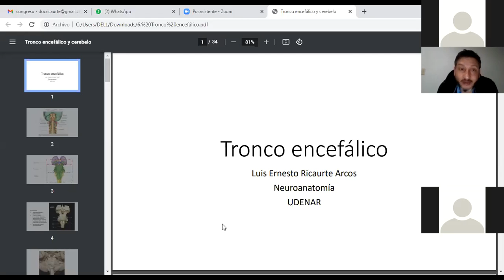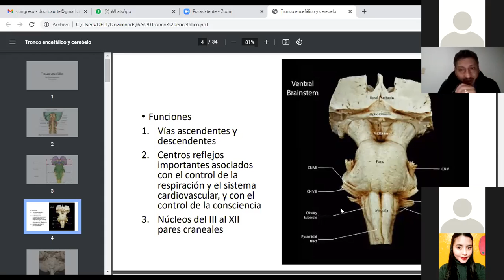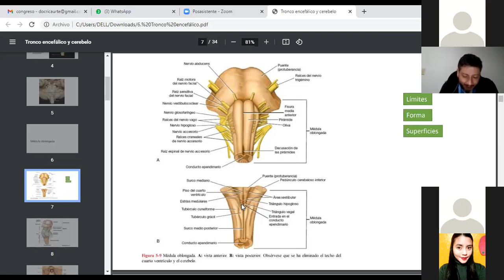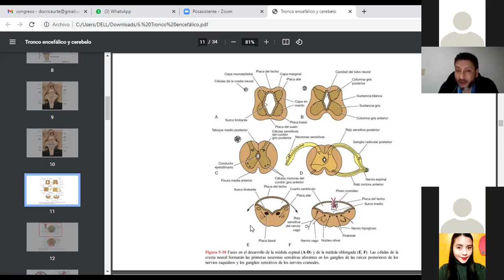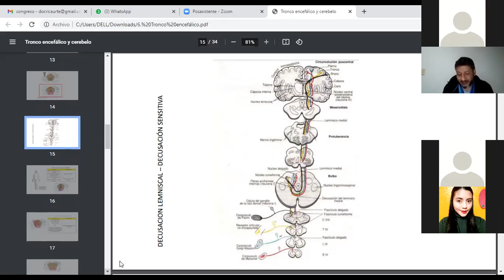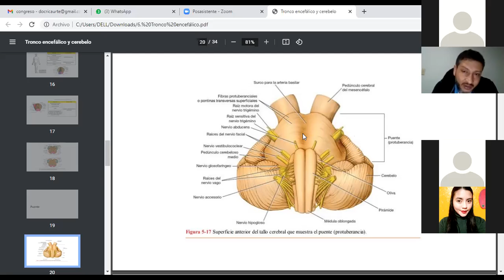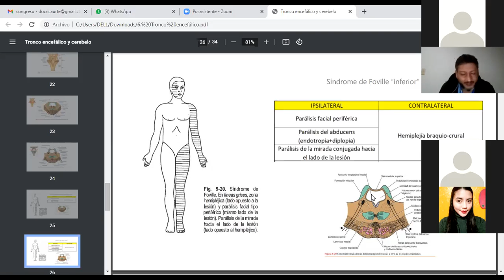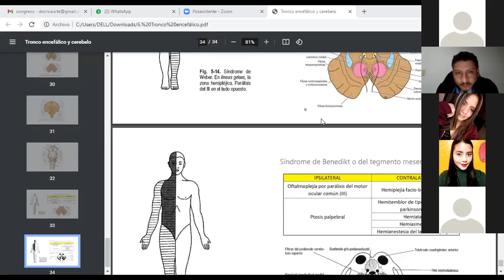Neuroanatomía. Tallo Cerebral